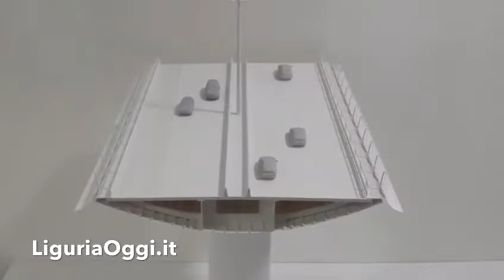Nuovo ponte Morandi, ecco come sarà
Ecco come sarà il nuovo ponte Morandi che verrà costruito a Genova